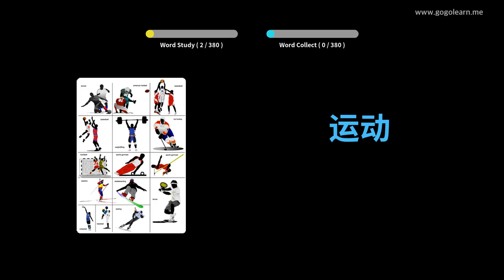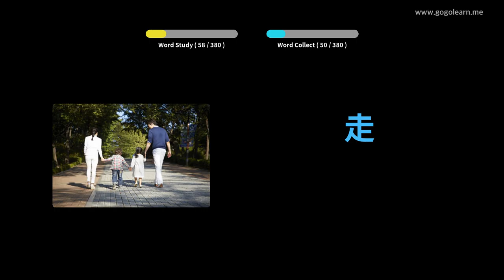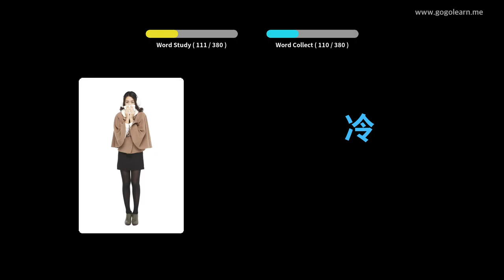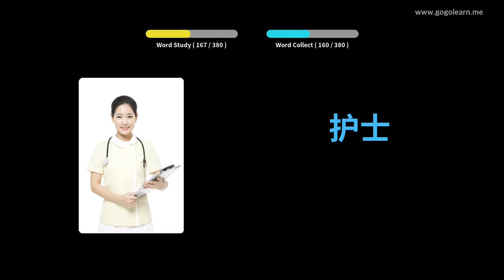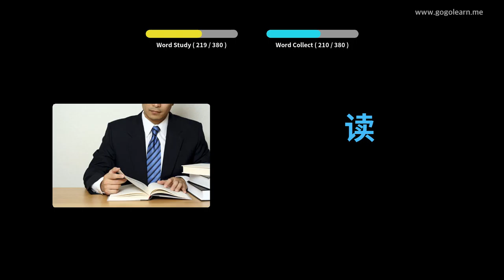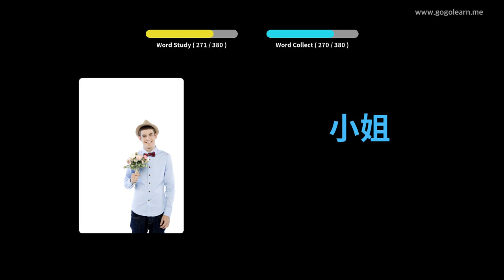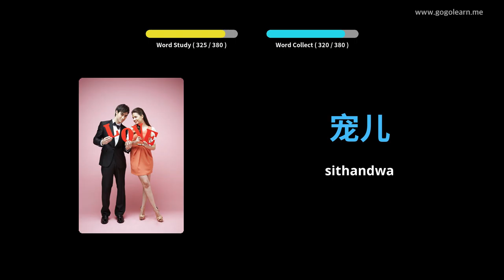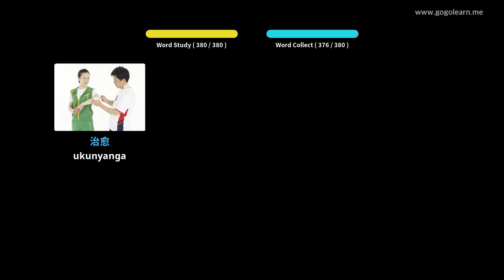Isigama sesiTshayina saBantwana abaSisiseko | Golearn